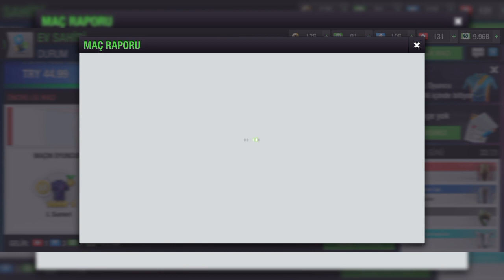Top Eleven 2023 - Yeni Milli Takım Kadrosu Hazır! A Milli Takım Formalı Takım Dizilişiyle Sahadayım!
Top Eleven 2023 Yepyeni Milli Takım Forma ve Logosuyla ve ayrıca milli takıma özgü futbol anlayışıyla sahadayım! Kadroyu birlikte inceleyelim! Yorum ve önerilerinizi bekliyorum.